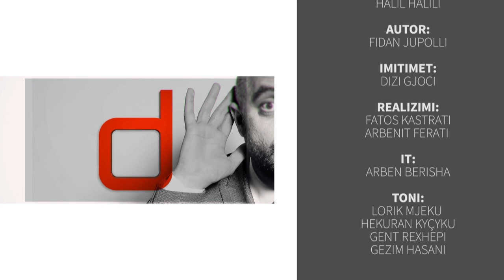DPT, Time Kadrijaj - 14.07.2021 | T7